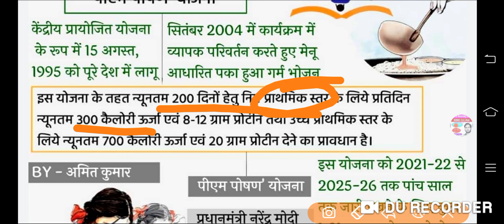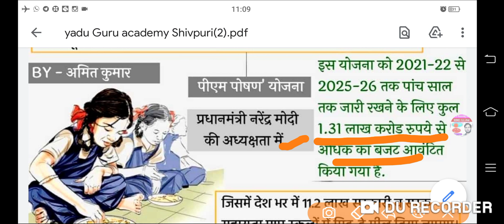GS class 6